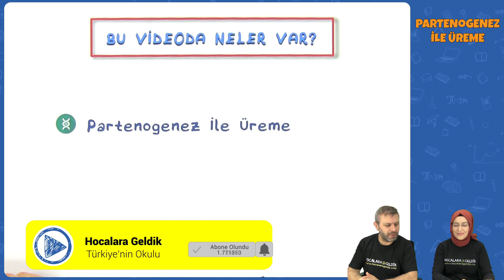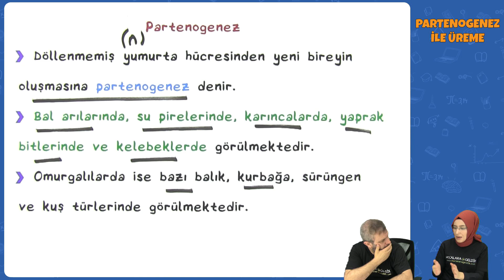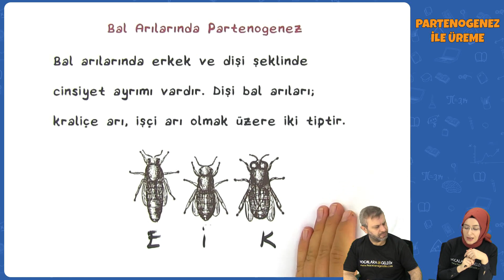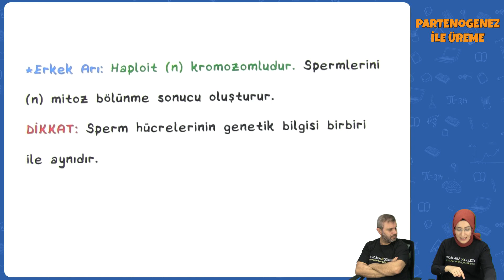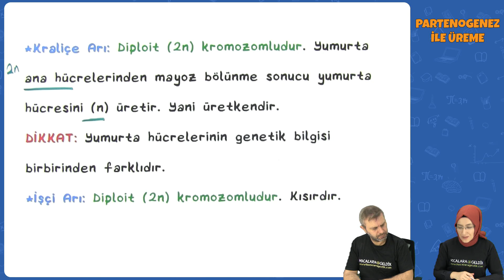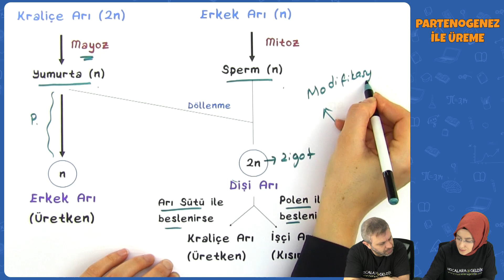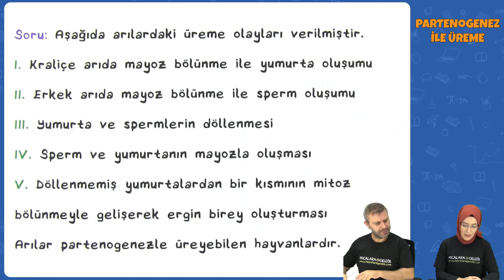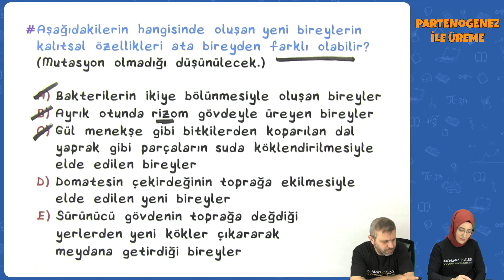Partenogenez İle Üreme | TYT Biyoloji 2022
TYT Biyoloji - Partenogenez İle Üreme | TYT Biyoloji 2022
0:00 Videoda Neler Var?
0:15 Partenogenez İle Üreme